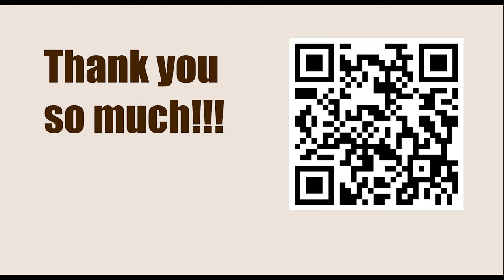Game 96 || Lasker vs Capablanca, 1921 || GARY KASPAROV on My Great Predecessors - Part I